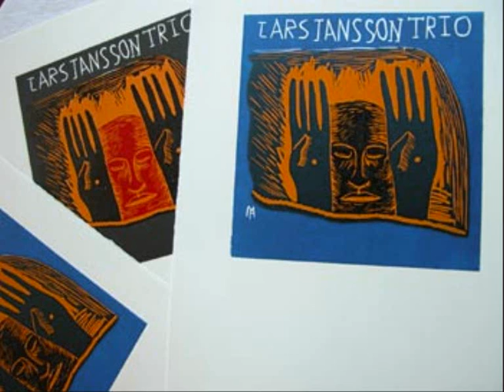Lars Jansson Trio: To the Mothers in Brazil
From the 1991 album "A Window Towards Being". Written by Lars Jansson.